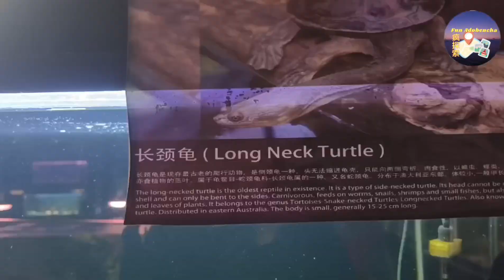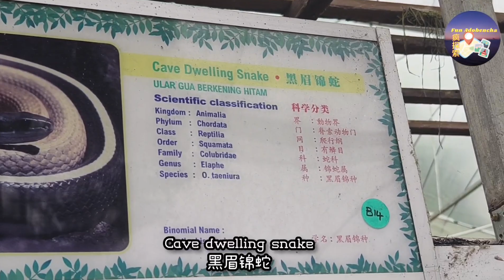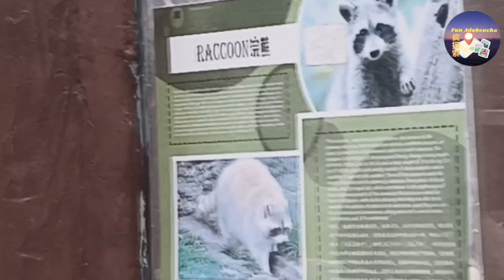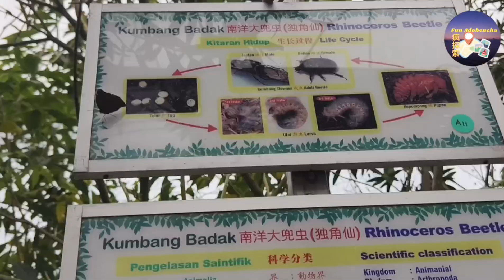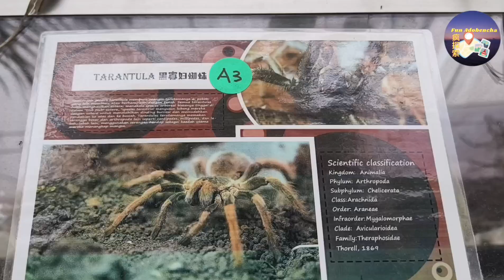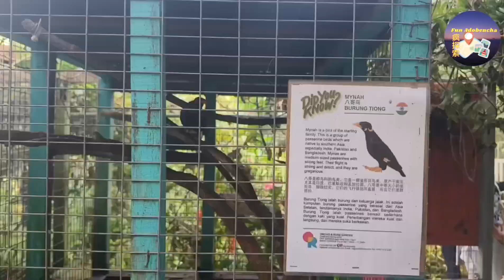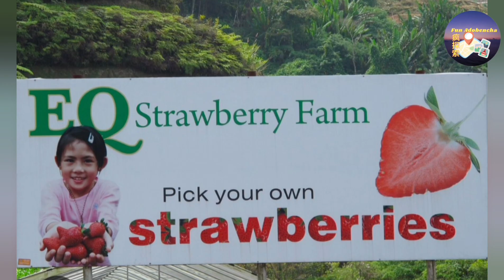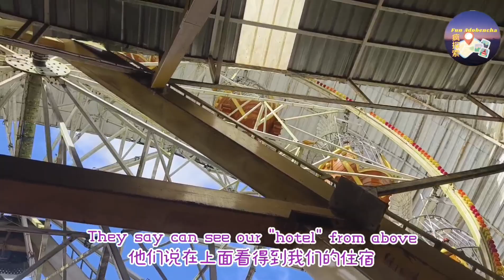三代同堂之旅2023~金马伦篇（上）🐑Cameron Highlands Nova Retreat + Nearby Attractions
0:00 Intro
0:32 Nova Retreat, Brinchang
Block A402, Jalan Aranda Nova Green Cow, Cameron Highland, Pahang. A402, Cameron Highlands
01:41 Zoomania Butterfly Farm
ZOOMANIA DE BUTTERFLY FARM, UT/KF/0-5, Brinchang, 39100 Brinchang, Pahang, Malaysia
07:31 Cat House
Jalan Aranda Nova, Greencow, 39100 Brinchang, Pahang, Malaysia
09:46 O&R Garden, with hidden cafe
74, Green Cow, 39100, 39100, Pahang, Malaysia
12:34 Sheep Santuary
Pasar Malam Kea Farm, Brinchang, 39100 Brinchang, Pahang, Malaysia
14:04 Agro Market
need charter car, 需包车。
PT3440, Jln Gunung Brincang, Sungai Burung, 39100 Brinchang, Pahang, Malaysia
16:58 EQ Strawberry Farm
Nº. 78, Jalan Kuari, Brinchang, 39100 Brinchang, Malaysia
17:47 Holiday's Park Fun Fair
Brinchang, 39000 Brinchang, Pahang, Malaysia
22:12 下集预告 Next episode

12月份假期，虽然是雨季，但不影响出游好心情。金马伦真的好冷，晚上还是穿暖点。
这集介绍的景点，除了Agro Market，从住宿都是走得到，所以交通塞车也不怕。
December holidays is a monsoon season, but it cannot dampen our travelling mood. Cameron Highlands can be quite cold, best dressed warmly at night.
All the attractions, with the exception of Agro Market, shown in this video are actually within walkable distance from the accomodation. So even if there's traffic jam, no need to worry.

HAPPY 2024!